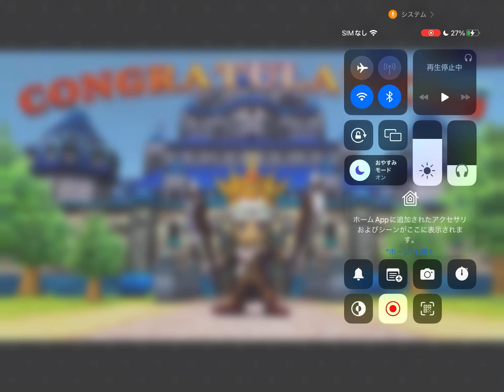エルドラクラウン ガーディアン入りのSnare城を攻略